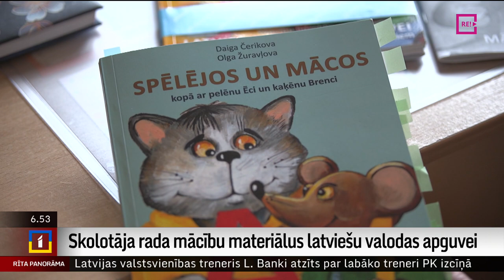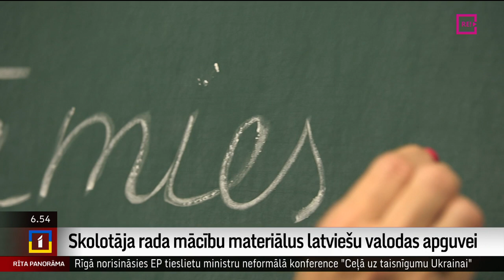Skolotāja rada mācību materiālus latviešu valodas apguvei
Mācot bērniem angļu valodu, skolotāja Daiga Čerikova vienmēr ir priecājusies par iespēju savā darbā izmantot visdažādākos un interesantākos mācību materiālus. Kādā brīdī viņa konstatēja, ka šādu iespēju nav tiem, kas apgūst latviešu valodu. Daiga ķērās pie darba un nupat kā ir izveidojusi jaunus mācību materiālus bērniem latviešu valodas apguvei.